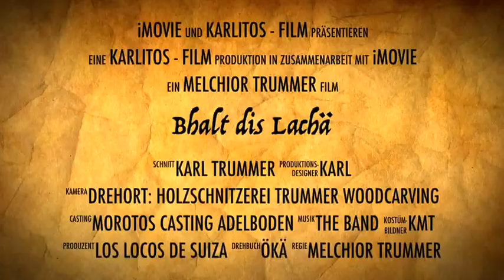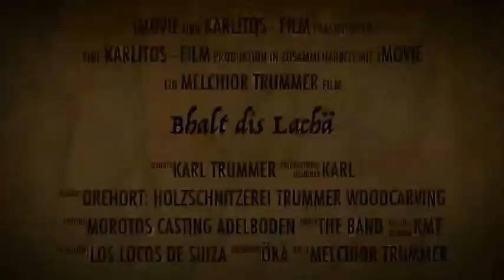Bhalt dis Lachä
Einiges ist möglich aus Holz zu kreieren, sagt uns Melchior Trummer und arbeitet an seinem Baumstamm.